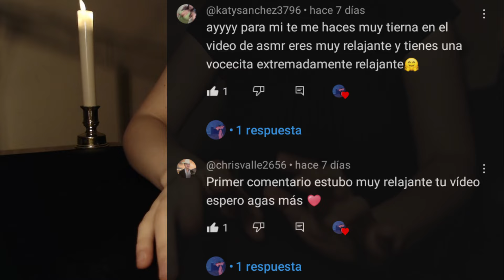ASMR | Atención personal a objetos ✨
¡Hola! ❤ ¿Cómo están? Ya por fin me encuentro aquí con el segundo video del canal, lamento haber tardado tanto en subir nuevo contenido, no me estaba sintiendo muy bien de salud pero aquí ya estamos de vuelta gracias a Dios. · . · . · . · . · . · . · . · . · . · . · . ·
Muchísimas gracias a todas las personas que ya se han suscrito, me alegra un montón saber que de a poco vamos a ir creciendo y aprendiendo un poco más cada día. Si me estas viendo por primera vez será un honor para mí ver que te uniste al canal ♥

No dudes en dejarme cualquier idea para próximos videos, encantada leeré todos los comentarios. · . · . · . · . · . · . · . · . · . · . · . ·
Espero tengas un excelente descanso, nos estaremos viendo muy pronto :)

También dejaré mi mail únicamente para contactos profesionales o colaboraciones 🧡